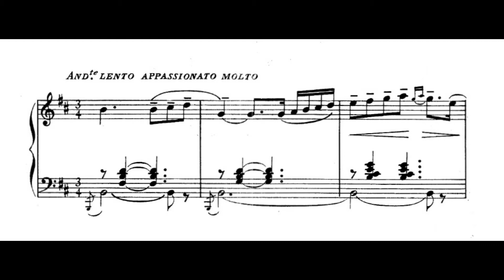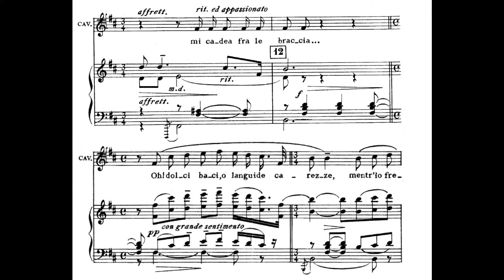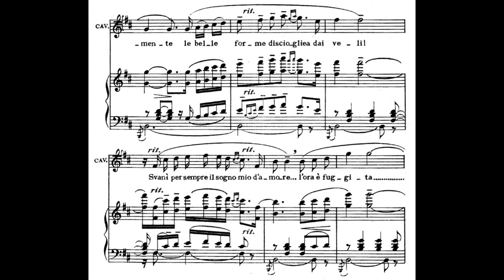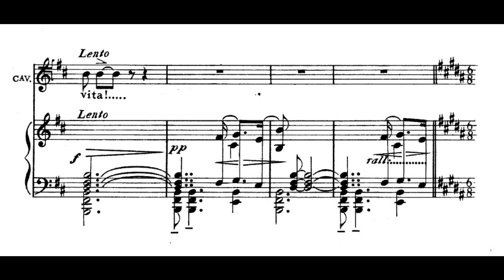"E lucevan le stelle" Tosca, G. Puccini - Miguel Fleta (Original CALAF!)*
*He was the Calaf on the Premiere in 1926, with the conducting of Toscanini. A real GLORIOUS tenor-spinto. Power, blood, morendo, pianissimo, fortissimo, legatto, so expresive "singiozzo",all in this beast!

Tosca is an opera in three acts, with music by Giacomo Puccini and libretto in Italian by Luigi Illica and Giuseppe Giacosa.The text of the work is based on an intense drama, "La Tosca", by Victorien Sardou, presented in Paris in 1887.
Place and date of premiere: Teatro Costanzi on January 14, 1900
Roles:
Floria Tosca, singer (lyrical-spinto or dramatic soprano)
Mario Cavaradossi, painter (lyrical tenor-spinto)
Baron Scarpia, Chief of Police (dramatic baritone)
Cesare Angelotti, revolutionary (bass)
the Sacristan (baritone)
Spoletta, police (light tenor)
Sciarrone, gendarme (bass)
A jailer (bass)
A shepherd (white voice)
Nobles, religious, soldiers